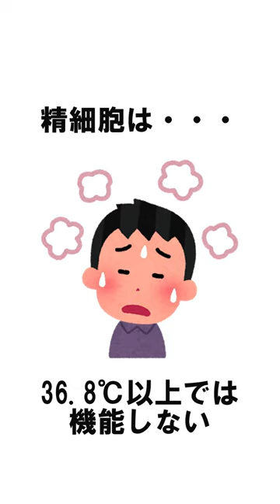【性の雑学】男女のトリビア Part50